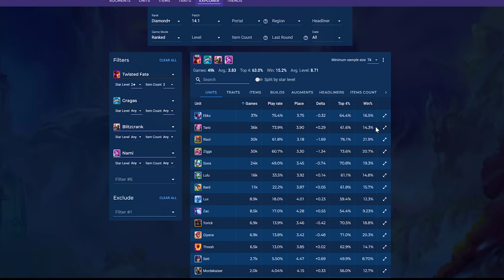【全知攻略】【大数据解读】14.1已经一天了，卡牌数据怎么样 | Teamfight Tactics TFT 英雄联盟云顶之弈 联盟戰棋 S10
相信大家都对于如何使用大数据网站比较好奇，这个视频就是尝试把我所理解的解读大数据网站的方法展示给大家。

如果系列受欢迎，我会逐渐把各种主C的大数据解读角度给补充齐全